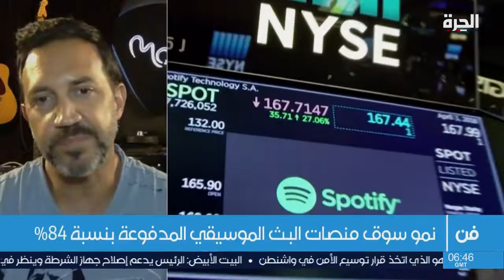منصات البث المدفوعة تجذب ملايين المستخدمين في زمن الجائحة.. مروان حوا يطلعنا على التفاصيل